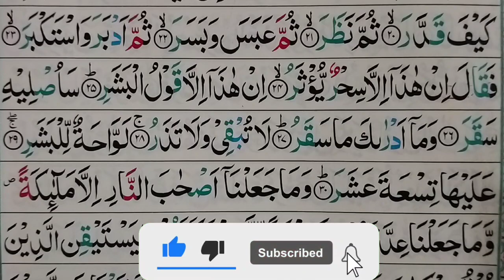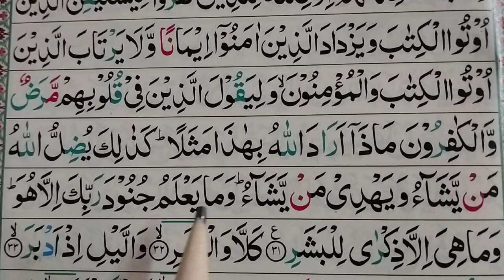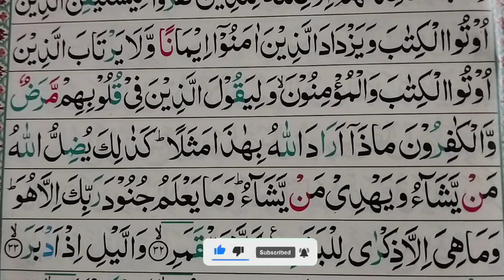Surah Al-Muddassir |Surah Mudassir With Tajweed Lesson No:(2)| سُورَۃُ المُدَّثّر سیکھئےتجویدکےساتھ